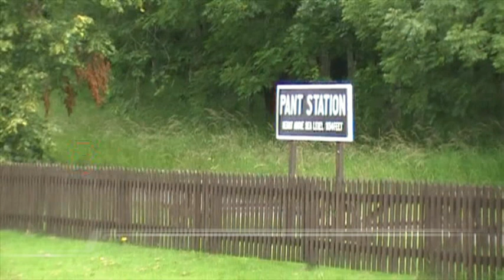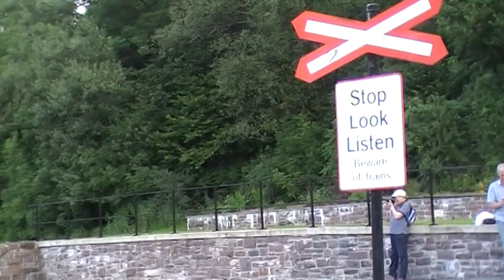brecon mountain railway.mpg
a short video of brecon mountain railway